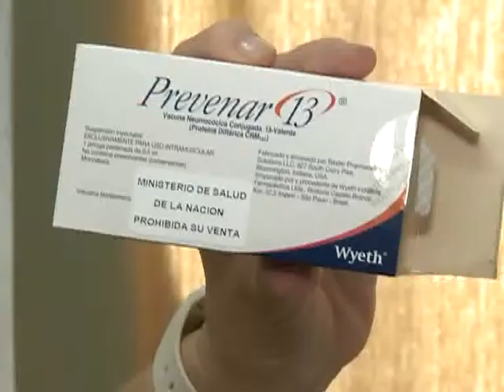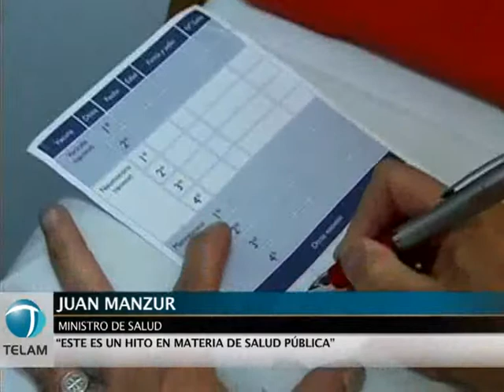Campaña de vacunación contra el Neumococo